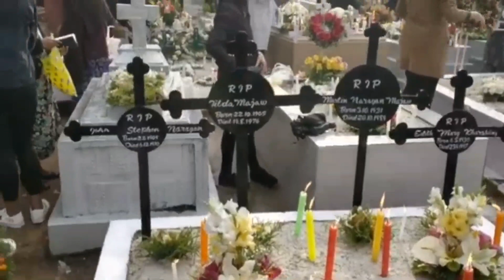ALL SOULS DAY 2 NOVEMBER 2021 MESSAGE